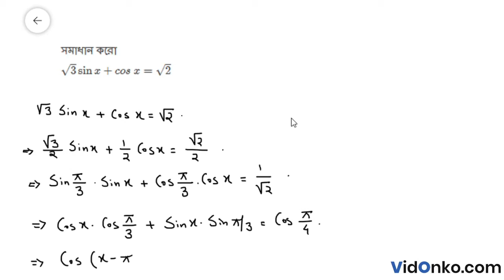West Bengal Board 11 Class Maths Book Solution in Bengali - S N Dey Exercise: (10)3.22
Get free Maths book video and PDF solutions in Bengali for S N Dey. Free answer and explanation through video for question (10)3.22, of Chapter General solutions of Equations of Trigonometric Functions from S N Dey followed for Class 11, West Bengal Council of Higher Secondary Education (WBCHSE).